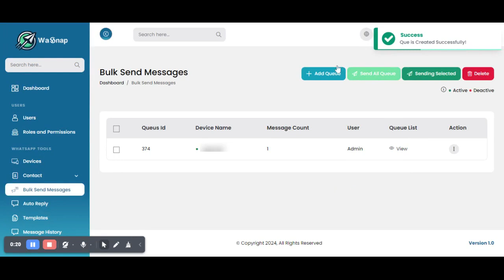Bulk Send Messages Text with media | WaSnap - SAAS Based WhatsApp Server & Twilio Bulk Sender